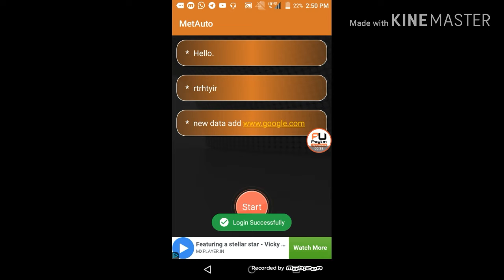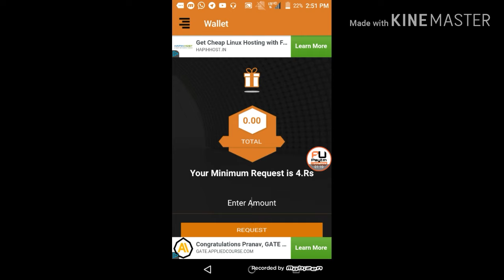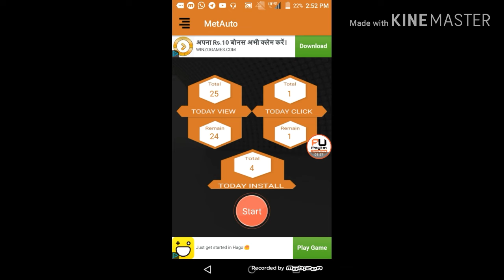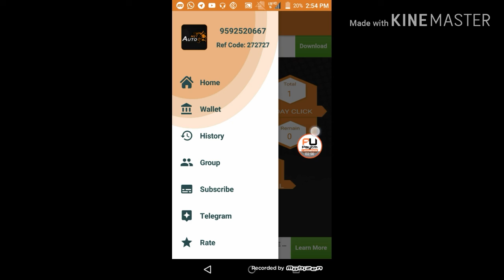New App. 4 Rs. Instant PayTM Cash.Best self task earning apps.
Hi

About This Video -:(New App. 4 Rs. Instant PayTM Cash.Best self task earning apps.)Dosto Is Video Me Aapko New App Ke Baare Btaya Hai His Se aap 4+4+4 Ka Unlimited PayTM Cash Earn Kr skte hai..

Refer Code-:272727

Collar Mic